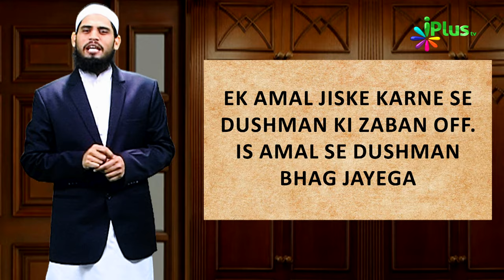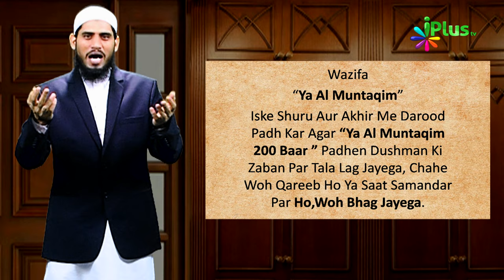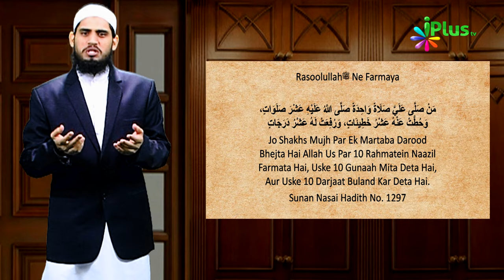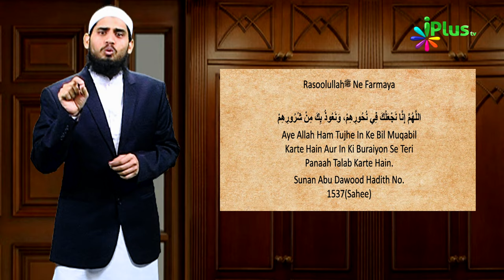Dushman Ko Bhagane Ka Wazifa| Janiye Haqiqat | Khabrein Islam Ki Adalat Mein 19 | Shaikh Hashim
Dushman Ko Bhagane Ka Wazifa | | Janiye Haqiqat | Khabrein Islam Ki Adalat Mein 19 | Shaikh Hashim Daryabadi | iPlus TV